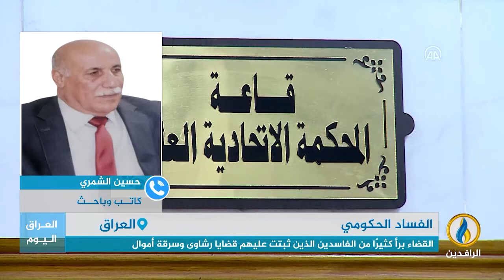مداخلة حسين الشمري بشأن زيادةِ وتيرة الفساد الحكومي في العراق